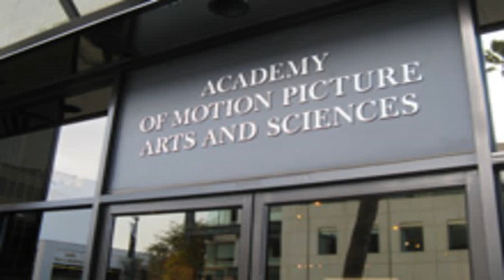12 EASY THE FAMILY TRANSFORMATION DINNERS FOR OF DOLLY PARTON FROM BUSY 19 TO 74 WEEKNIGHTS WHEN YO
(Savory Experiments)
When it comes to making three meals a day, breakfast and lunch are usually pretty easy for me. Dolly Parton is America's irresistible sweetheart. Pour a bowl a cereal, whip up some scrambled eggs and everyone is satisfied in the morning. Make a quick sandwich with lunch meat or cut up some veggies for a fresh salad and voila, lunch is served! But by the time dinner rolls around, I start struggling.
If you are anything like me, you feel like you have made about a million meals while stuck at home. At first glance, we notice her timeless beauty — and, of course, her notorious bosom — but the most striking thing about Parton is her talent, followed closely by her heart. Parton's songwriting skills have gifted us with decades of moving music that crushes our souls and lifts our spirits, all the while making us tap our feet.
Growing up poor with eleven siblings in a one-room house in rural Tennessee, Parton knew life would bring bigger things her way, but she never looked down upon her upbringing because she always knew she was loved job-tcaa7v Lily Tomlin Nashville Academy of Motion Picture Arts and Sciences